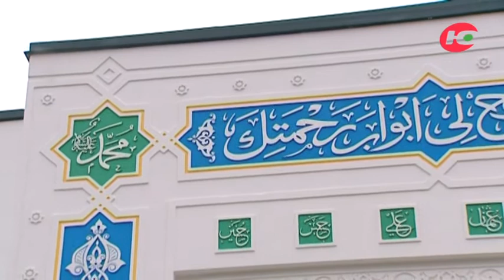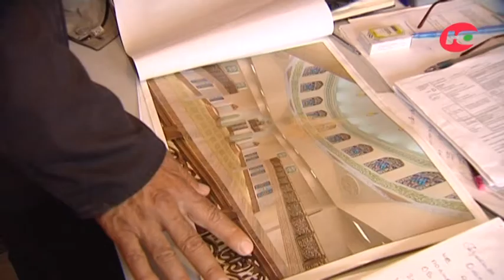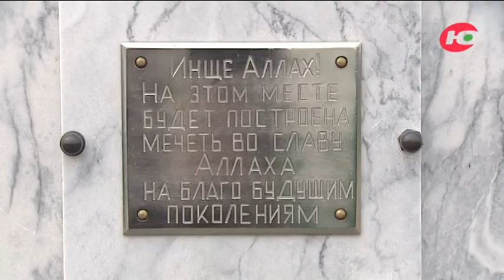Мусульманские приходы Югры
Когда Пророк Мухаммед совершил хиджру из Мекки в Медину, то первым делом он построил для себя не дом, а мечеть. Почему? Дело в том, что мечети – это место, где люди совершают коллективный 5-кратный намаз, в котором укрепляются узы братства. Более того, когда все люди, богатые и бедные, сильные и слабые встают в один ряд для поклонения Всевышнему, между ними усиливается чувство братства, сострадания друг к другу.

Мечети – это место общения с Аллaxом, а по тому оно должно быть величественно и прекрасно. Строят мечети и в Югре. Но, если в Покачах мечеть уже построена, то в Нижневартовске строительство еще продолжается. О жизни мусульманских приходов Югры рассказывает Анжела Осколкова.